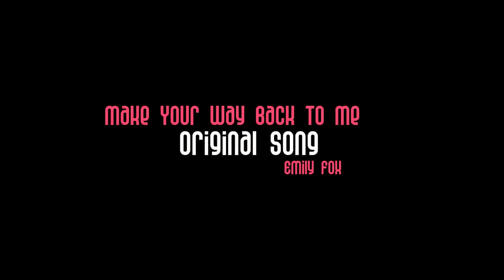Make Your Way Back To Me- Original Song (Free Download)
Here is another original song for your enjoyment, recorded live (one take) in my garden with some harmonies added afterwards.

Equipment/instruments I used:
Canon 600D camera
Creative Vado HD 3rd gen camera
AKG perception 420 mic
M- Audio DMP3 preamp
Vintage VGA900SB guitar